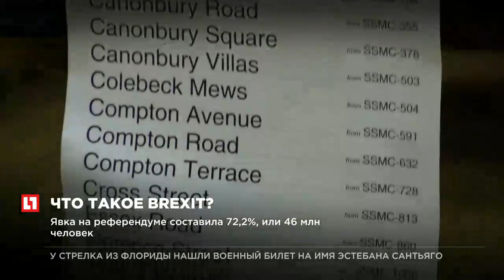23 июня 2016 года в Великобритании состоялся референдум о выходе страны из ЕС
Brexit - одно из самых запомнившихся событий ушедшего 2016 года